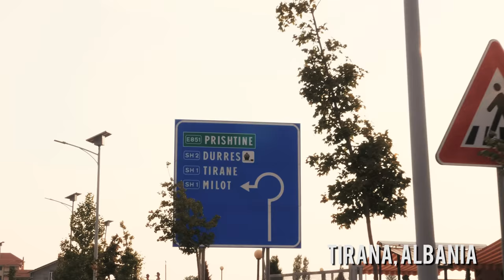RGS - FAVELA (Official Video HD)